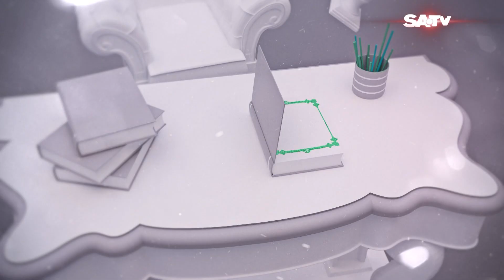শ্যুটিং সেটে ইমরান হাসোকে সকলে কেন আপন করে নেয়? | WALMART GOLPO KOTHA EP 88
শ্যুটিং সেটে ইমরান হাসোকে সকলে কেন আপন করে নেয়? | Amran Haso | WALMART GOLPO KOTHA EP 88

SA TV Location:
Bangladesh